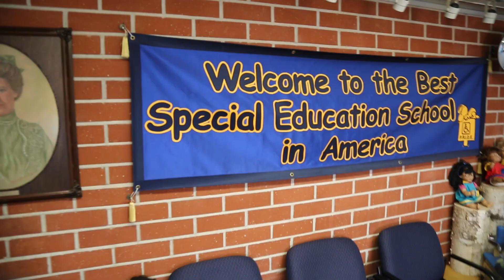2016 Victress Bower Football Game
It’s Gameday at Victress Bower. Santiago football players, cheerleaders, and drumline arrive for one of the biggest football games of the year. This is the day where physical and mental limitations do not exist. It’s time for the Corona Norco community to come together.